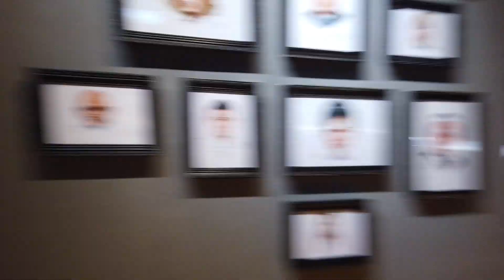香港杜莎夫人蠟像館(Madame Tussauds)(2019-11-16)(政治領袖篇)(vlog)